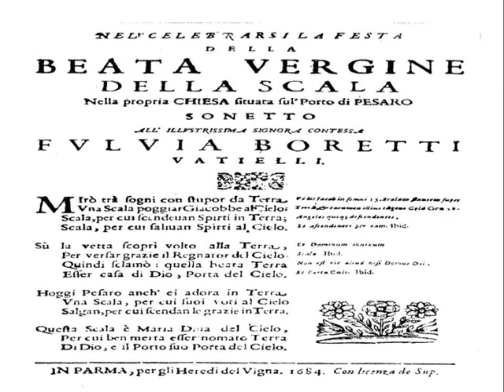Festa del Porto